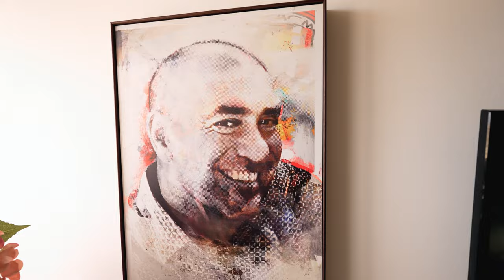Ylenia & Daniel Wedding Trailer